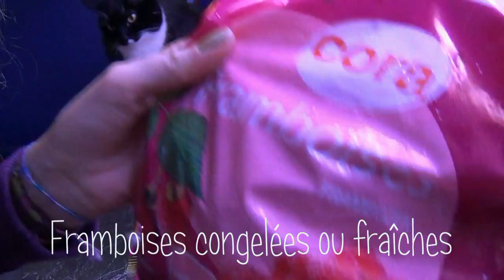Recette Tiramisu aux framboises sans alcool Miam !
Bonjour tout le monde ! Voici un petit plaisir sucré pour cette fin d'année. Une recette facile, rapide sans cuisson et délicieuse. Parfaite solution de plan de secours =)
J'espère que la vidéo vous plaira ! Dites moi dans les commentaires si vous êtes intéressez par d'autres recettes =)
Bon appétit =p
Bisoux. Sway.

Ingrédients :
-Framboises (fraîches ou surgelées)
-Sachets de coulis de framboise,
-100 g de sucre en poudre (70 g + 30 g),
-300 g de mascarpone,
-3 oeufs
-un paquet de biscuits boudoirs